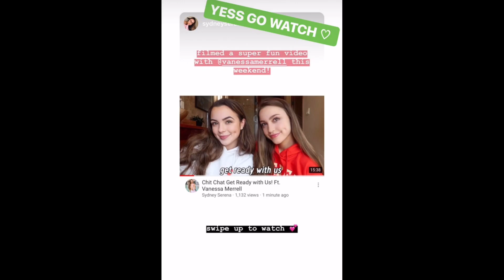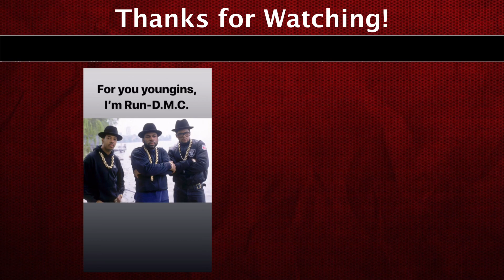Merrell Twins Story 70 (Cute and Funny Moments)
January 13th - January 19th

Follow them!